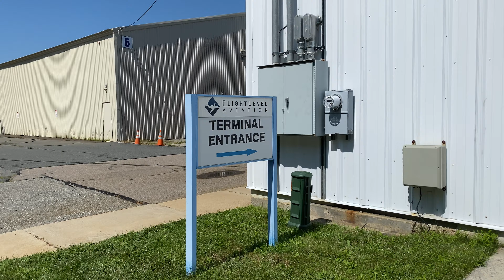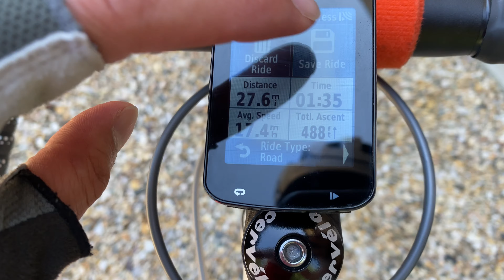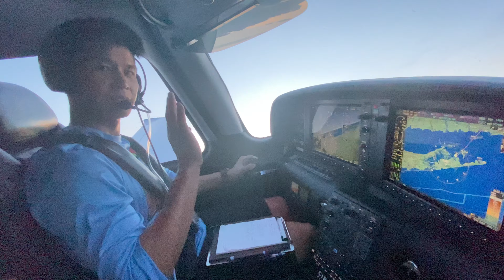Cycling Adventure #6: Montauk, NY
Nai and I bring you another video from Montauk, NY.  We flew on the Cirrus SR22 down to the Hamptons.  We were able to meet with his cousin Eric and get a workout plus tour of the area.  It was a beautiful warm day to cycle.  In the end we hopped in his pool to relax and refresh.  Amazing summer!